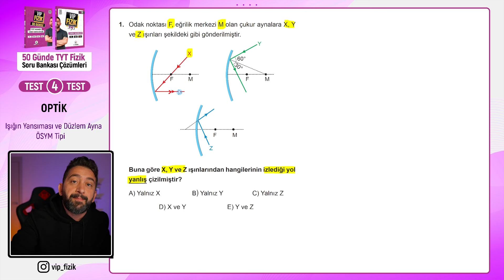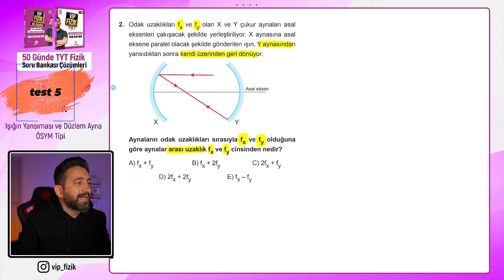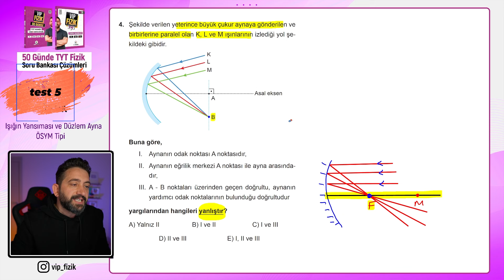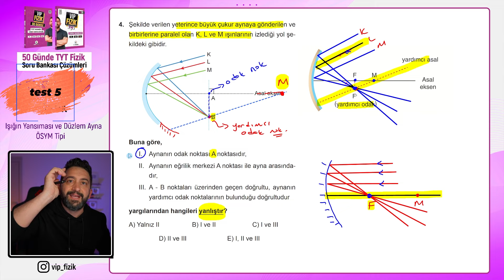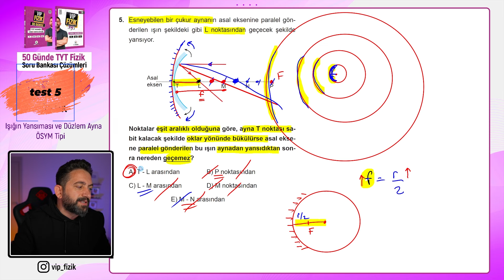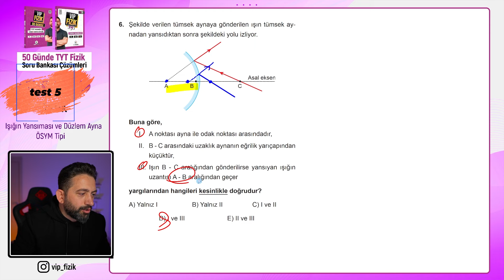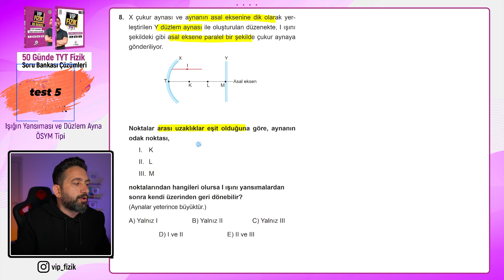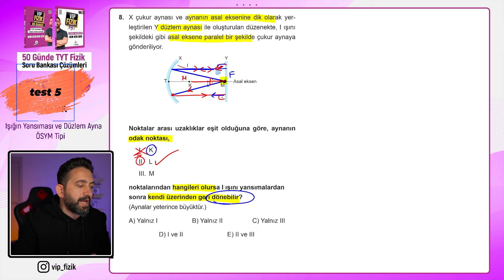TYT Fizik Soru Bankası Çözümleri Test -5 | Küresel Aynalar | OPTİK